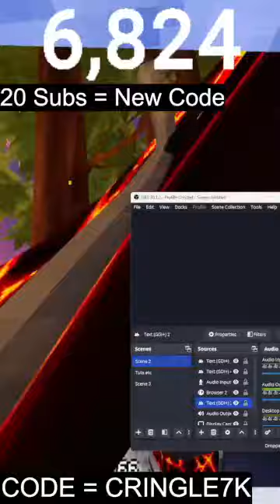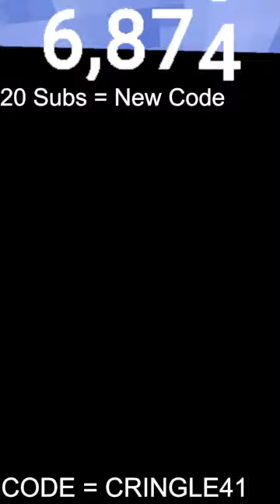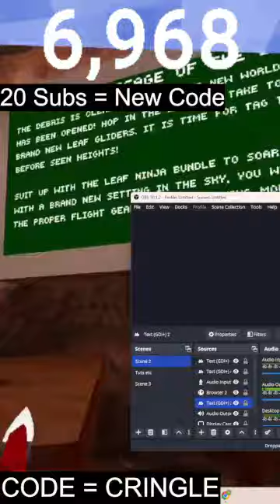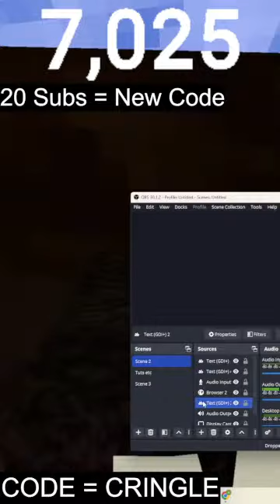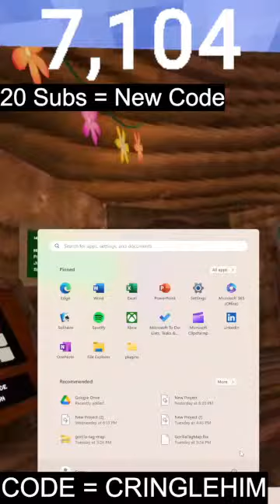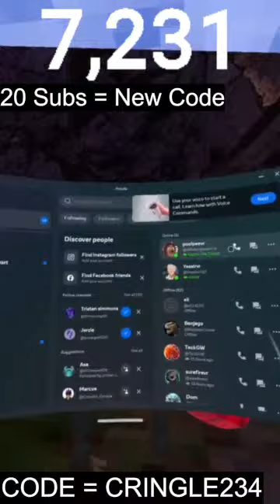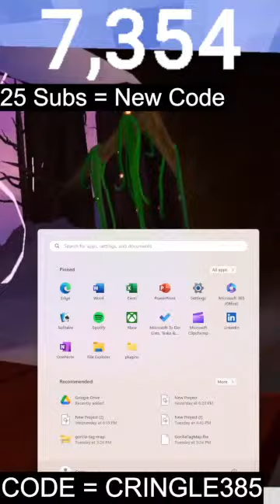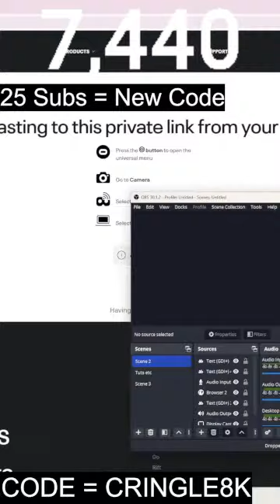🔴GORILLA TAG LIVE WITH VIEWERS🔴(CAN WE HIT 7K?)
I DONT CLAIM ANY OF THE MUSIC USED IN THIS VIDEO.

Tags (IGNORE)
Gorilla tag live with viewers new gorilla tag update right now caves revamp, trolling as a daisy09 PBBV statue how to play, gorilla tag, gorilla tag, knock offs gorilla tag, live update, new gorilla tag update playing with my dad in gorilla tag secret tunnel in gorilla tag, gorilla tag ghost trolling gorilla tape on gorilla tag live gorilla tag with viewers I’m playing gorilla tag with my mom gorilla tag with my sister. Gorilla tag with my brother, my dog plays, gorilla tag, gorilla tag, new ghost, gorilla tag, super ghost, gorilla tag, ghost hunting, crazy gorilla tag, update, new gorilla tag, cosmetics, gorilla tag, fun gorilla tag awesome how to play gorilla tag how to lucio run How to wall run. How to make a gorilla tag YouTube channel how to play gorilla tag gorilla tag is the best game ever gorilla tag is getting deleted gorilla tag Youtubers new gorilla tag video. I pretended to be a Noob in gorilla tag I play gorilla tag with my feet Jmancurly Elliot VMT gorilla tag mines is open by gorilla tag YouTuber Minecraft live I play gorilla tag with feet gorilla tag at a trampoline park new gorilla tag update live 24/7 mines update with viewers I troll is famous, gorilla tag, Youtubers I play gorilla tag with BubblesVR new gorilla tag update is fun. Do not play this gorilla tag fan game, gorilla tag, knock offs, gorilla tag horror update gorilla tag zero contrast, gorilla tag hunt, gorilla tag, paintbrawl gorilla tag infection gorilla tag, casual gorilla tag live. I played with my dog in gorilla tag I play gorilla tag with friends. gorilla tag, montage, gorilla tag, trending, gorilla tag oculus oculus VR.  grimace shake in gorilla tag trolling as PBBV in gorilla tag trolling as a daisy09 in spider, , trolling as blank  YouTube, dancing songs, dogs, cats, animals monkey, gorilla Capuchin, Bar Capuchin level three Mines gorilla tag new crazy update live with viewers Capuchin is back capuchin with viewers flying squirrel chase monk game super monkeys Capuchin Capuchin 2.0